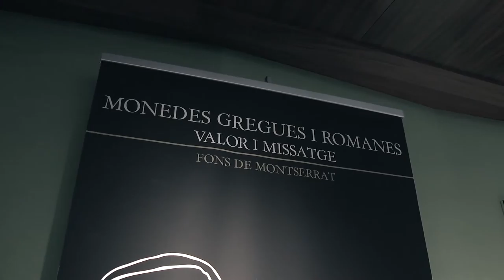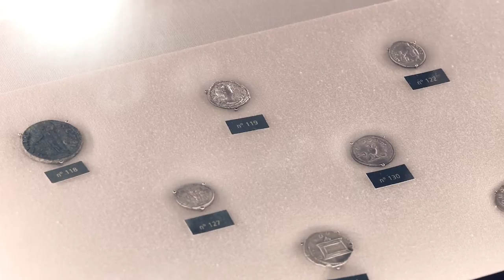La història de Grècia i Roma a través de les seves monedes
Fins al proper 4 de setembre, el Fons d'Art de Crèdit Andorrà acull l'exposició 'Monedes gregues i romanes: valor i missatge'. Es tracta d'una selecció de peces procedents del Fons de Montserrat i prové, d'una banda del fons numismàtic de l'Abadia de Montserrat i, de l'altra, de la col•lecció de monedes del numismàtic Josep Albert Anguera. A través d'aquestes monedes i de la seva història, es pot fer un recorregut de prop de deu segles, des de Grècia fins a Roma.